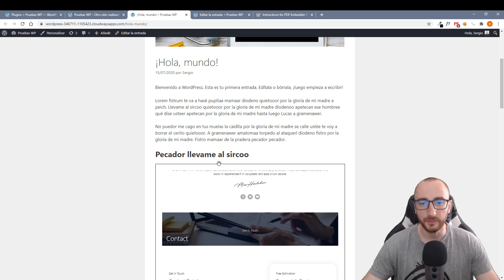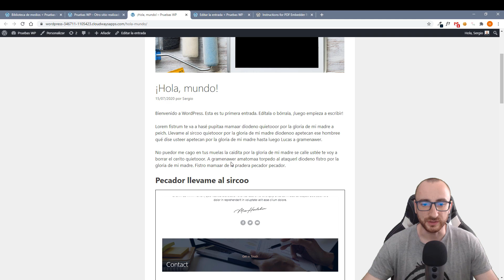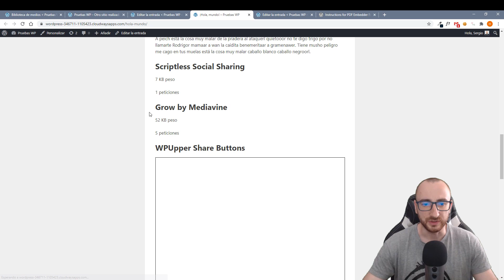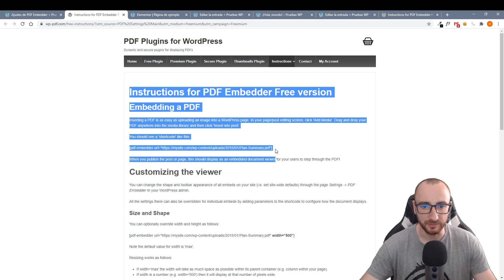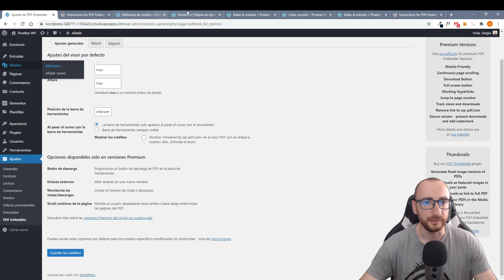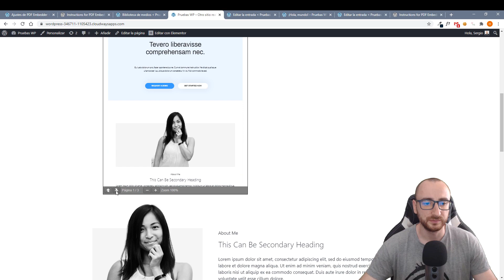✅ Cómo Subir y Mostrar ARCHIVOS PDF en WordPress | Gutenberg y Elementor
📢 Cómo subir y mostrar PDFs en WordPress con Elementor y Gutenberg

🤝 SERVICIOS

Si eres un usuario nuevo que está empezando:
► Raiola Networks -20%: ⇒

Si eres un usuario avanzado o profesional:
► FastComet: ⇒

☑️ PLUGINS Y PLANTILLAS

☑️ SETUP